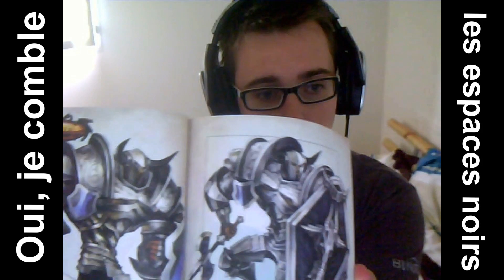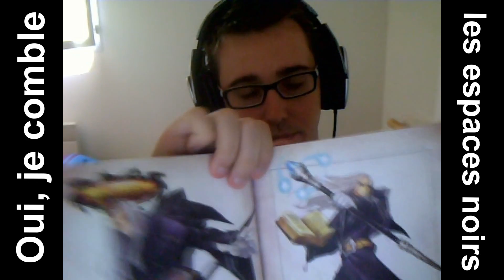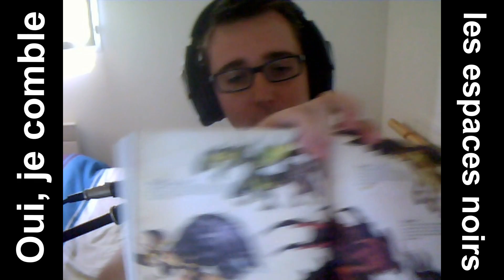Artbook Dragons Crown présentation du jeu de VanillaWare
La découverte d'un artbook sublime et d'un jeu qui l'est tout autant...(Lire la suite...)
Découvre le jeu a travers mon let's play :

Tu veux  recevoir des clés bêtas sur différent jeux vidéos et être au courant de l'actualité de ma chaine et des jeux ?